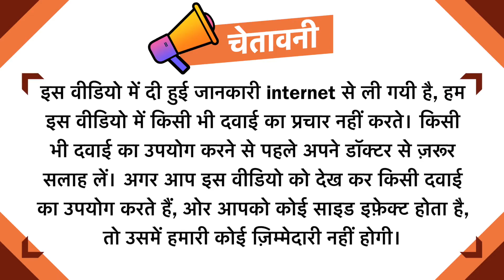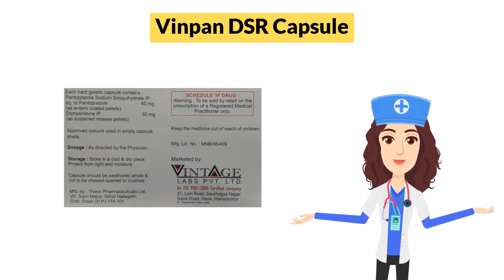Vinpan DSR Capsule Uses in Hindi | Side Effects | Dose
Vinpan DSR Capsule Uses in Hindi | Side Effects | Dosage